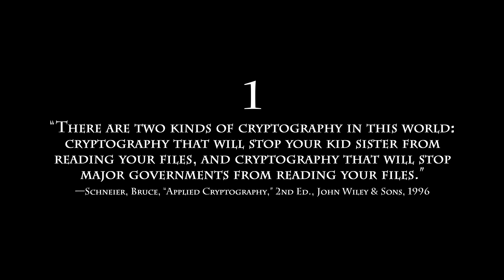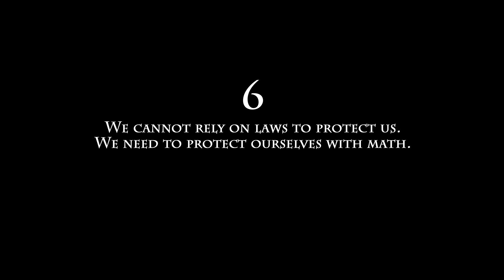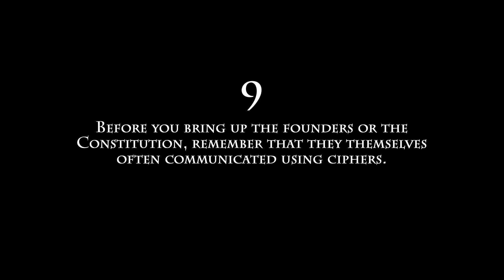The Ten Commandments of Encryption Policy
Here's something I wrote a few weeks ago and I've been spreading around, and encouraging others to do so as well. The formatted version I put on my DeviantArt journal is linked to below, and I've provided the raw text as well; feel free to copy it and spread it around anywhere you think it'll do good--especially to politicians.

So many politicians, bureaucrats, and pundits are proposing weakening our crypto to allow searches by law enforcement without understanding the issue, so I thought it'd be good to have a quick reference to explain why this is a bad idea. Feel free to copy this and send to politicians, news reporters, or anyone else you think needs to know this.

1. In "Applied Cryptography" (2nd Ed., John Wiley & Sons, 1996), Bruce Schneier wrote: "There are two kinds of cryptography in this world: cryptography that will stop your kid sister from reading your files, and cryptography that will stop major governments from reading your files." Therefore, anything that allows our government to read our messages will automatically put our crypto into the "kid sister" category.

2. Anything that allows government to read your message will also allow hackers to read your message. Cryptography is just math, and math works the same for everybody. It doesn't distinguish between good people and bad, or who has a warrant and who doesn't.

3. When strong crypto is outlawed, only outlaws will have strong crypto. The encryption genie is already out of its mathematical bottle. Weakening our crypto so our governments can read it will only make us vulnerable to hacker groups and terror organizations like ISIS, who will have no hesitation about breaking the law to use strong crypto themselves.

4. "If you have nothing to hide, you have nothing to worry about" is a very dangerous mantra. Just ask anyone who's had their identity stolen.

5. When people talk about giving law enforcement authorities access to our data, remember that they're talking about the same law enforcement authorities who illegally tapped Martin Luther King Jr.’s phones.

6. Terror attacks, mass shootings, and mass hackings are all proof that we cannot rely on laws to protect us. We need to protect ourselves with math. Protecting our data is too important to be left to governments.

7. Always remember that lawmakers want solutions that are visible, that they can point to and say, "See? It works." But security solutions that ACTUALLY work are invisible. People go about their lives unaware of the attacks they were protected from. People don't notice the days their house DOESN'T get burgled.

8. Don't be caught up in considering how much security you "need." You won't know how much that is until after the worst happens and it's too late. We need to be able to give ourselves every last bit of security that we can.

9. Before you bring up the founders or the Constitution, remember that they themselves often communicated using ciphers. Thomas Jefferson even invented a wheel cipher for this purpose.

10. We need to consider the consequences of constant observation. Every bit of human progress began as an idea that most people opposed. The last thing we want to do is make people afraid to express those ideas.